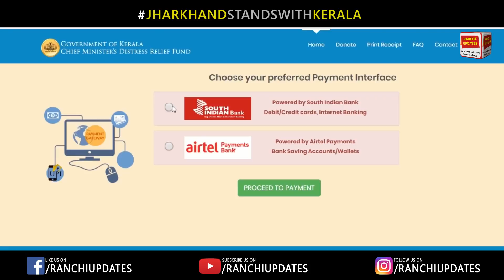Jharkhand Stands with Kerala | Please donate for Kerala Flood Victims | Ranchi Updates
जरुरी नहीं की हर समय लबों पर खुदा का नाम आये,
वो लम्हा भी इबादत का होता है जब इंसान किसी इंसान के काम आये।

Please come forward and donate for Kerala flood victims, they still need our help. Any help from your side is priceless now